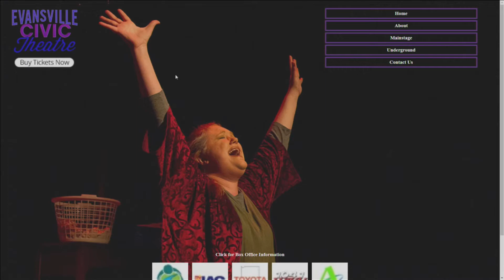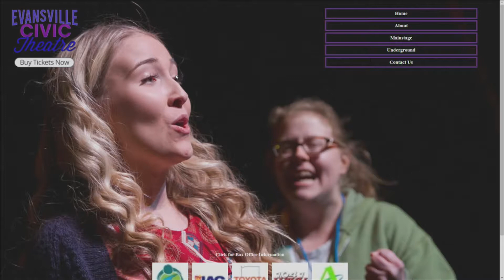ABC 25 Local Lifestyles - Civic Theatre (12/03/19)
Civic Theatre